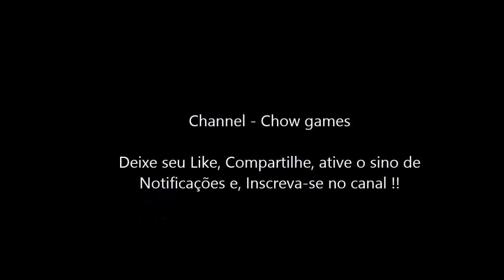Aion 5.6 - Chow Gladiator PvP Vs SpiritMaster in Arena of Discipline 3#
Class: Gladiator
Server: Katalam
Char: Chow
60 fps
Ping: 149ms
Especialista  Gladiator PvP
PvP Gladiator